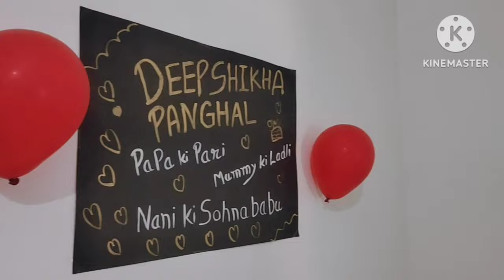Deepshikha ke bday decoration|| देखिए कैसा हुआ है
Hlo everyone jis din ka interzar hum 364 day karte ha vo din a gya .
deepshikha's birthday decoration...
mene hi kiya sab kuch manage akele with My hubby Sudeep ke duaoo se